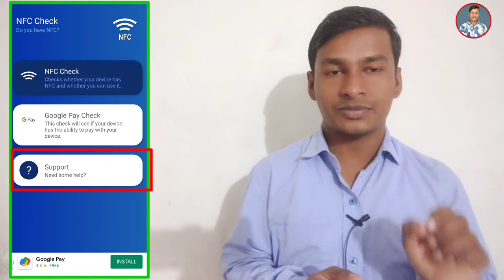How to Check NFC Supported Phone ! phone me nfc support kaise pata kare ! NFC supported phone check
How to Check NFC Support Phone ! phone me nfc support kaise pata kare ! NFC support phone check

 Yono sbi app ka password nikale